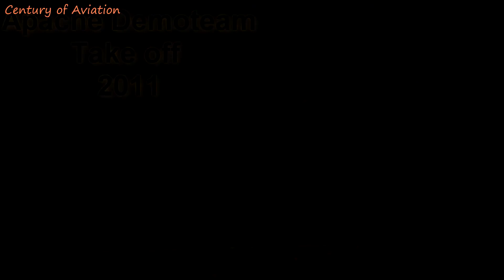2011 Rotor Wings/// RNLAF Apache Demoteam Take off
on the background on the runway the Orange Lion just landed after demotraining